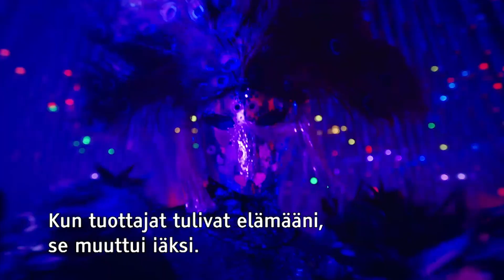PEACOCK - TITANIUM | MASKED SINGER SUOMI | MTV3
Voisko tää riikinkukko olla @krissesalminen tai @hannapakarinen ⁉️⁉️🤔🤔